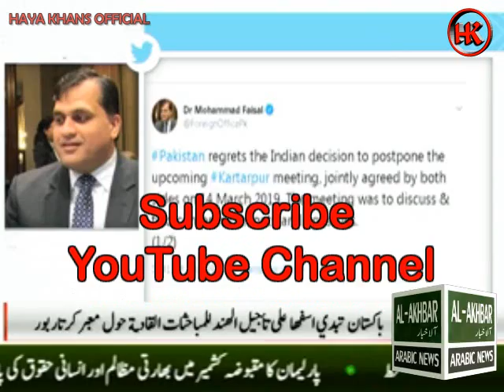Rj Haya Khan || News 35 || AL Akhbar Arabic || News Headlines 35 || PtvNews Islamabad